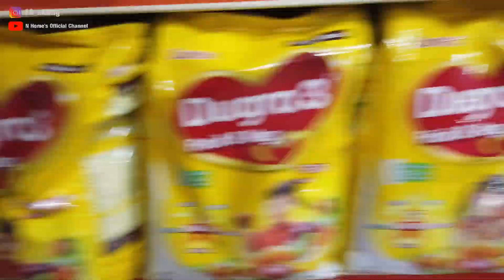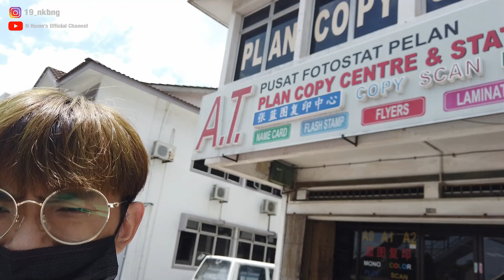［馬來西亞行動管制令_柔佛州］空空如也的马路？這段時間怎麼過？！｜VLOG41 (cc字幕) 『封城』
[馬來西亞行動管制令_柔佛州] 空空如也的马路？這段時間怎麼過？！

看完影片的都是小可爱🤫
不要跳过广告laaaaa🤤
当然有什么想说的都可以在影片下方留言给我，我都会看(///▽///)
大家好，我是Nkb Ng 黄凯斌（不是马蛋蛋哥哥）😆
谢谢你们支持我！❤️
我是一位喜欢舞龙舞狮这个传统文化的人^^
因此我才会想拍为vlog 这样子的生活影片分享给你们☺️
想让你们看看我的游神活动是怎么样的
也可以让外国的观众朋友们了解这个文化。

当然我这个频道不只是会拍游神vlog，我偶尔还会拍各种挑战或者是其他的生活日常。

我也喜欢拍一些微电影和创作歌曲🎬🎤🎹🎼

希望你们都会喜欢我每一部影片😛
你们的订阅和观看是我拍影片和剪辑影片最大的动力！

🗓上传影片的天不固定
🕗但通常有上传影片都会在八点钟

我爱你们😆